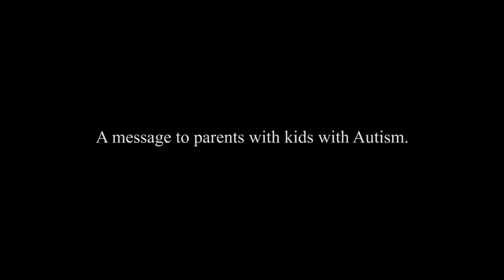An awareness about autism by Deepa Mohanraj of Kaumaram Prashanthi Academy for Special Children